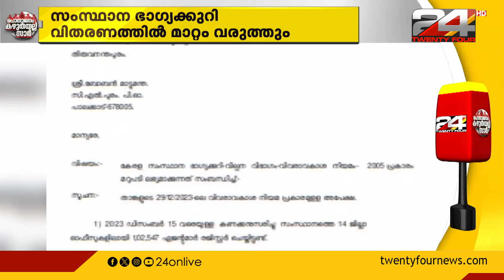വൻകിട ഏജന്റുമാർക്ക് ടിക്കറ്റ് നൽകുന്നതിൽ നിയന്ത്രണങ്ങൾ | 24 Impact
സംസ്ഥാന ഭാഗ്യക്കുറി ടിക്കറ്റുകള്‍ വന്‍കിട ഏജന്റുമാര്‍ക്ക് കൂട്ടത്തോടെ നല്‍കുന്നത് നിയന്ത്രിക്കാന്‍ ലോട്ടറി വകുപ്പ് തീരുമാനം | ഒന്നാം സ്ലാബുകാര്‍ക്ക് നല്‍കുന്ന ടിക്കറ്റില്‍ കുറവ് വരുത്തി ഇത് ഭിന്നശേഷിക്കാര്‍ക്ക് നല്‍കാനാണ് തീരുമാനം |  24 Impact |  Lottery Ticket